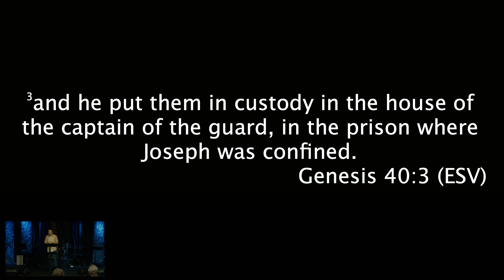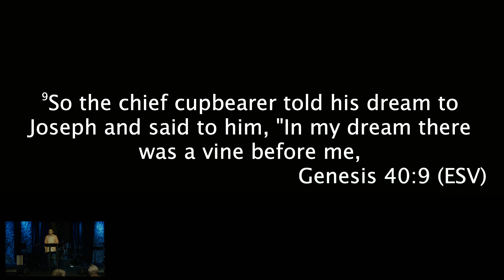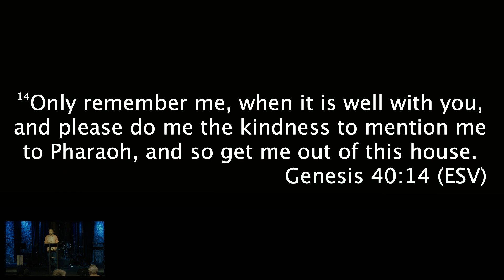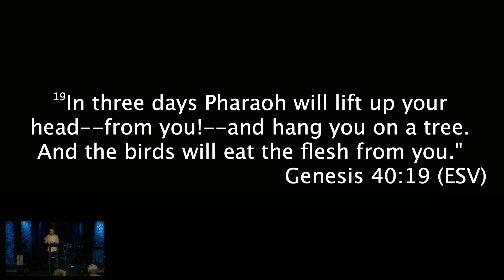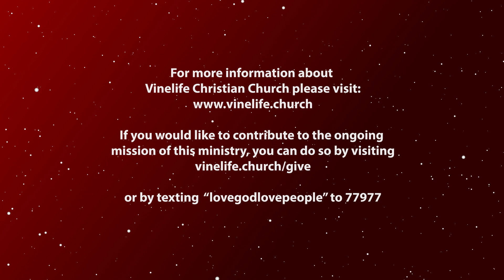Endless Possibilities: BIG REVELATIONS, BIGGER PROBLEMS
Genesis 40:1-23

05 September 2021

Endless Possibilities: Why would God choose me?

One of the most significant lessons of walking with God is that the bigger the revelation, the more clarity of vision, the greater the likelihood that God is preparing you to hang on through times of testing and trial. Small challenges don’t need grand revelation. But big challenges need assurance. How big of a vision do you want God to give you?

If you would like to support us in our ministry you can do so here: vinelife.church/give